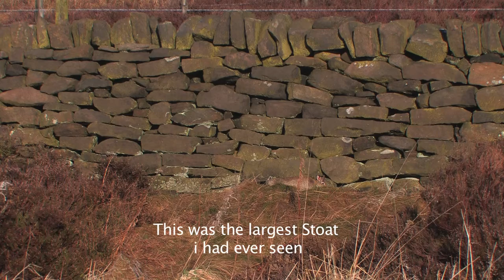Stoat- Ermine moulting back to summer coat.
An Ermine moulting back to its summer coat, nervously eating a rabbit.